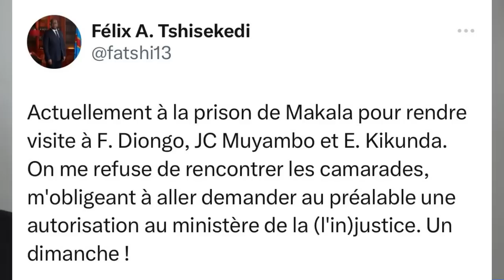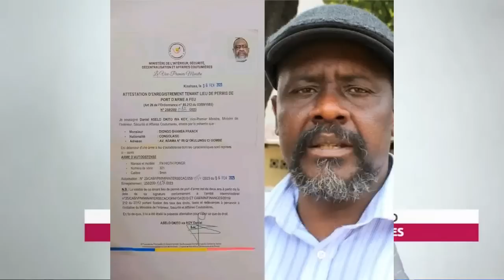💔URGENT💔LA FEMME DE FRANCK DIONGO TRES EN COLÈRE,LANCE 1 MESSAGE A FATSHI DIRECT💔😱😱